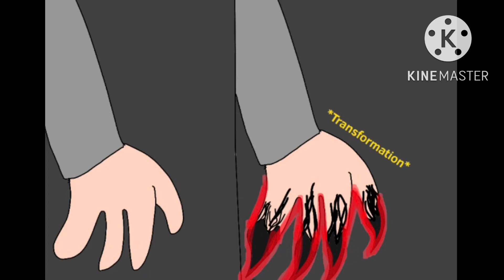THE INFINITY SQUAD COMIC - Episode 8 the Halloween circus part 2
The infinity squad (2022) the series

Genre: animation comic book, action, Drama, Crimen, Gore

Sinopsis: the second part, when eric and the infinity squad continue to search for the bony shadow, when blitzo and moxxie find loona, and free her and stolas, millie finds octavia in the second prison, when he finally frees them, they return to pentagram city, halloween man prepares his evil plan, spawn rescues ryan's parents at the dark horse base, who were kidnapped by agent one and two.